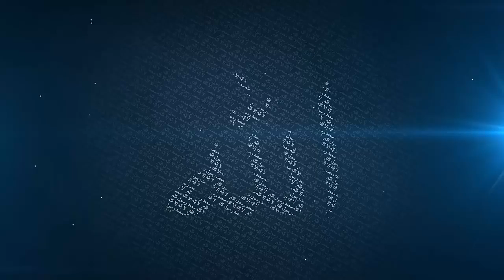Mufti Menk - 3 Jinns and 2 boys Funny Story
3 Jinns and 2 boys Funny Story